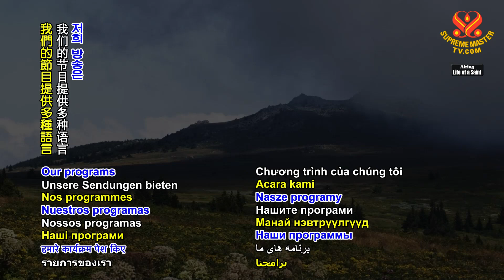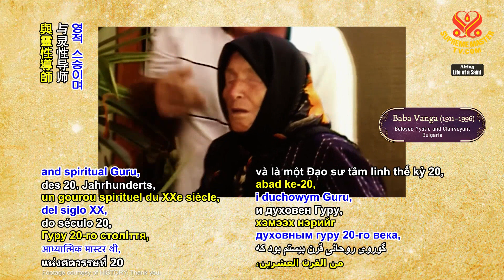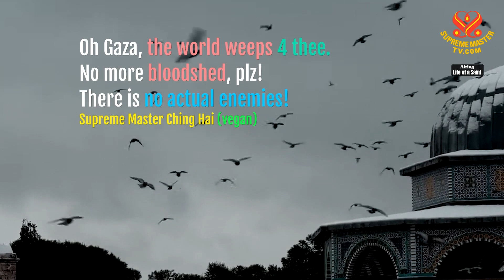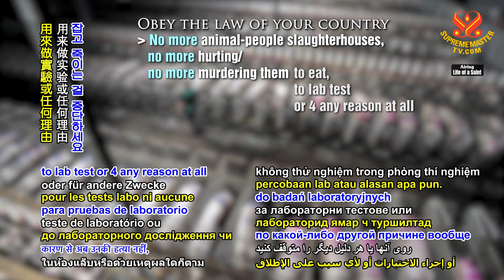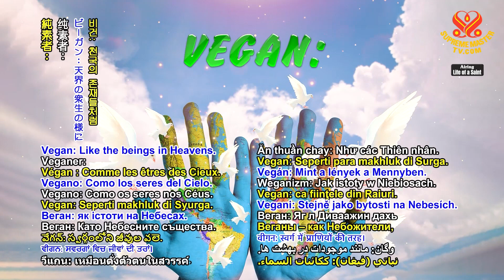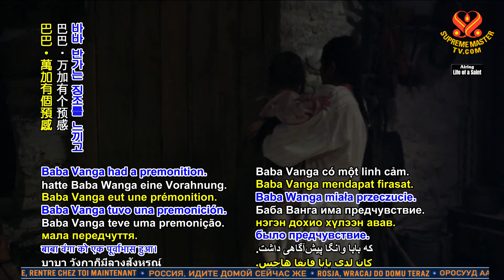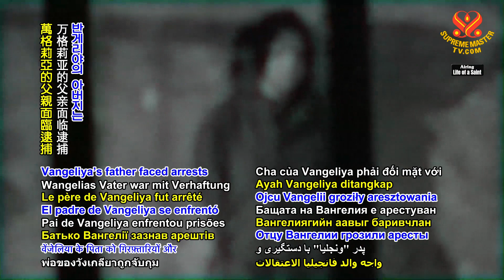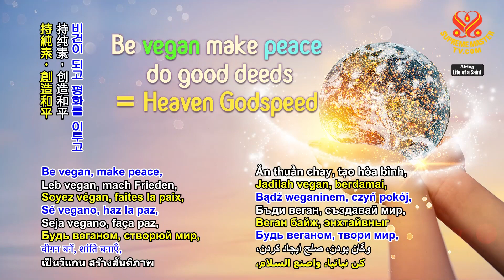2245 LS Baba Vanga: Beloved Mystic and Clairvoyant, Part 1 of 2